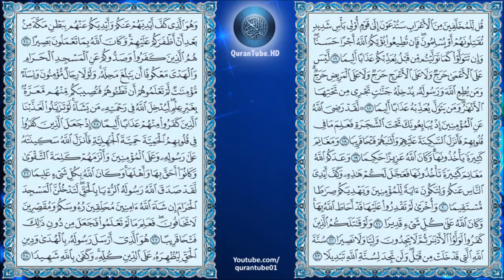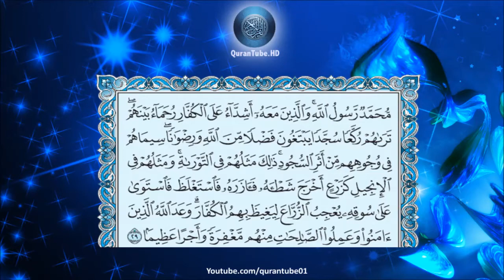عبدالله خياط | 048 : سورة الفتح | حفص عن عاصم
سورة الفتح للشيخ عبدالله خياط , برواية حفص عن عاصم + متابعة نصية للآيات
Surat Al-Fat'h by Abdullah Khayyat + Arabic text trailing

۩ سبب التسمية :

سميت" ‏سورة ‏الفتح "‏لأن ‏الله ‏تعالى ‏بشّر ‏المؤمنين ‏بالفتح ‏المبين : ‏إنا ‏فتحنا ‏لك ‏فتحا ‏مبينا ... الآيات

۩ التعريف بالسورة :

1) سورة مدنية .
2) من المثاني .
3) آياتها 29 . .
4) ترتيبها الثامنة والأربعون .
5) نزلت في الطريق عند الانصراف من الحديبية ،بعد سورة " الجمعة " .
6) بدأت السورة باسلوب توكيد " إنا فتحنا لك فتحا مبينا " .
7) الجزء "26" الحزب "51،52" الربع "4،5" .

۩ محور مواضيع السورة :

تعني السورة بجانب التشريع شأن سائر السور المدنية التي تعالج الأسس التشريعية في المعاملات والعبادات والأخلاق والتوجيه .

۩ سبب نزول السورة :

1) عن أنس قال : لما رجعنا من غزوة الحديبية وقد حيل بيننا وبين نسكنا فنحن بين الحزن والكآبة أنزل الله عز وجل : (إنَّا فَتَحْنَا لَكَ فَتْحًا مُبِينًا ) فقال رسول الله : ( لقد أُنْزِلَتْ عَليَّ آية هي أحب إليَّ من الدنيا وما فيها كلها ) وقال : عطاء عن ابن عباس:أن اليهود شمتوا بالنبي والمسلمين لما نزل قوله ( وَمَا أدْرِي مَا يُفْعَلُ بِي ولاَ بِكُمْ ) وقالوا : كيف نتبع رجلا لا يدري ما يُفْعَلُ به ؟ ؛ فاشتد ذلك على النبي ؛ فأنزل الله تعالى (إنَّا فَتحْنَا لَكَ فَتْحًا مُبِينًا لِيغفرَ لَكَ اللَّهُ مَا تَقَدَّمَ مِن ذَنبكَ وَمَا تَأخَّرَ ) .

2) عن أنس قال : لما نزلت (إنَّا فَتحْنَا لَكَ فَتْحًا مُبِينًا لِيغفرَ لَكَ اللَّهُ مَا تَقَدَّمَ مِن ذَنبكَ وَمَا تَأخَّرَ ) :هنيئا لك يا رسول الله ما أعطاك الله فما لنا ؟ فأنزل الله تعالى ( لِيُدْخِلَ المُؤْمِنينَ وَالمُؤْمِنَاتِ جَنَّاتٍ تَجْرِي مِن تَحْتِهَا الأنْهَارُ) .

3) عن أنس أن ثمانين رجلا من أهل مكة هبطوا على رسول اللهمن جبل التنعيم متسلحين يريدون غرة النبي وأصحابه فأخذهم اسرى فاستحياهم فانزل الله تعالى ( وَهُوَ الَّذي كَفَّ أيْديهُمْ عَنْكُم وَأَيديكُمْ عَنْهُم بِبَطْنِ مَكَّة بَعْدَ أن أظْفَرَكُمْ عَلَيهِمْ ) وقال عبد الله بن مغفل الهوني: كنا مع رسول الله بالحديبية في أصل الشجرة التي قال الله في القران فبينا نحن كذلك إذ خرج علينا ثلاثون شابا عليهم السلاح فثاروا في وجوهنا فدعا عليهم النبي فأخذ الله تعالى بأبصارهم وقمنا إليهم فأخذناهم فقال لهم رسول الله : هل جئتم في عهد أحد ؟ وهل جعل لكم أحد أمانا ؟ قالوا :اللهم لا ، فَخَلَّى سبيلهم فأنزل الله تعالى وهو الذي كفَّ أيديهم عنكم " الآية " .

۩ فضل السورة :

1) عن عبد الله بن مغفل قال : قرأ رسول اللهعام الفتح في مسيرة سورة الفتح على راحلته فرجع فيها .

2) عن أبي بردة أن النبي قرأ في الصبح " إنا فتحنا لك فتحا مبينا " .

▬▬▬▬▬▬▬▬▬▬▬▬ஜ۩۞۩ஜ▬▬▬▬▬▬▬▬▬▬▬